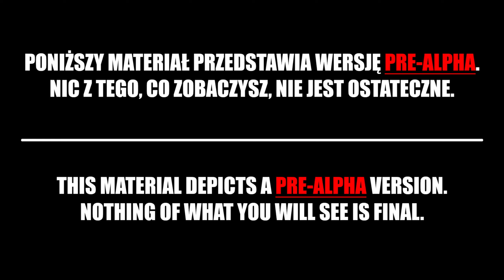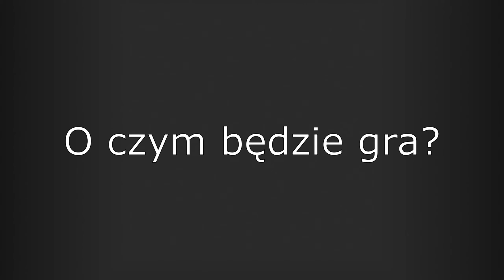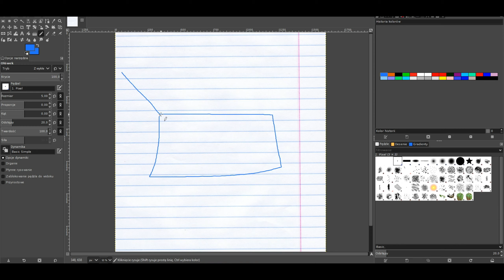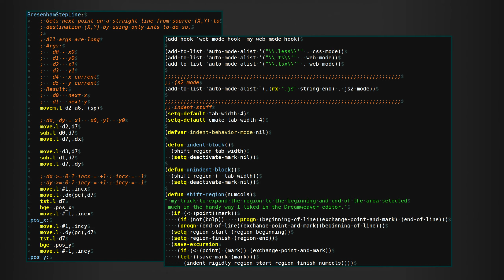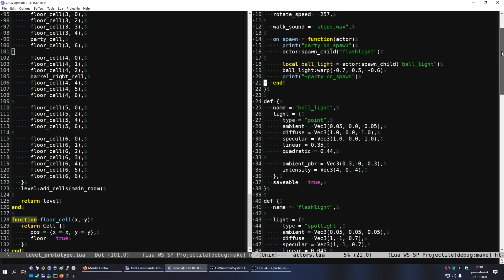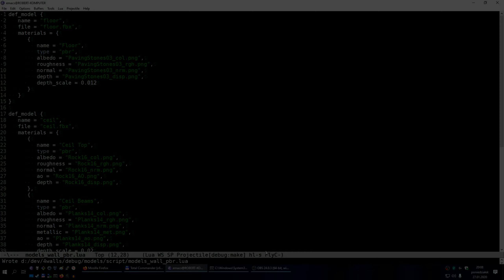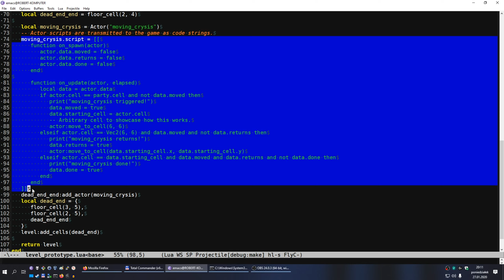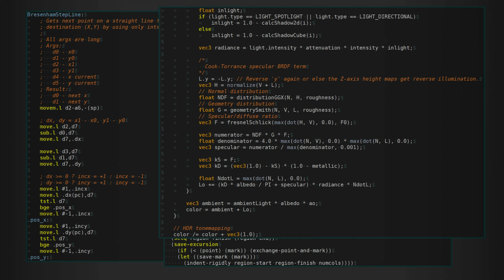The 4walls Project - Announcement, Tech Demo #2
This is the first(-ish) official video on the project and it serves as the project announcement at the same time. I am speaking Polish because no one would be able to understand my English (not even myself). As this is a pre-alpha/tech-demo, the name of the project is also a place-holder and subjected to a change in the future.

All stock pictures and photos are on CC0 or Pixabay license.